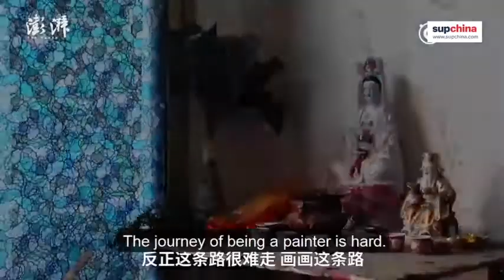China’s No. 1 oil painting village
Dafen Oil Painting Village, a suburb of Shenzhen in Guangdong Province, has hosted nearly 10,000 painters since it opened in 1989. They come from different parts of the country but share the same dream of oil painting.